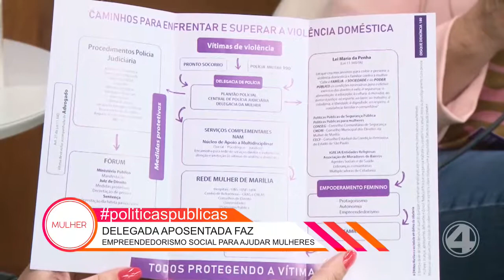PROGRAMA MULHER 28/08/2019 - BLOCO 1